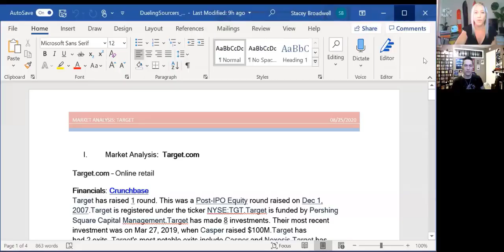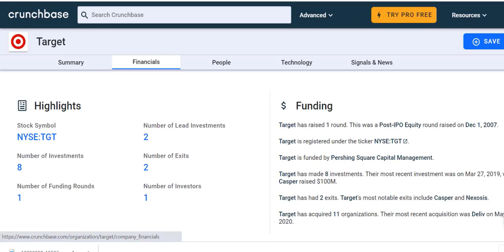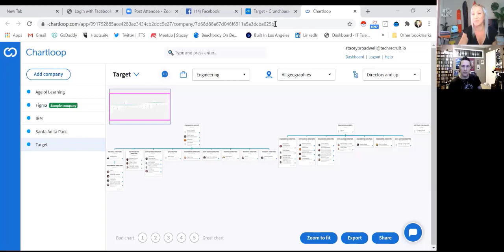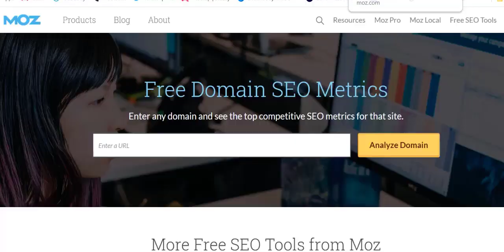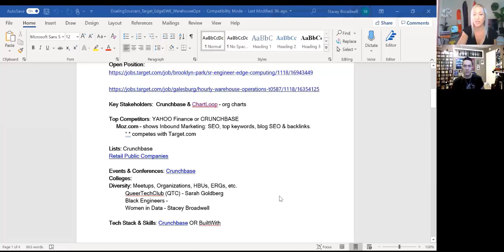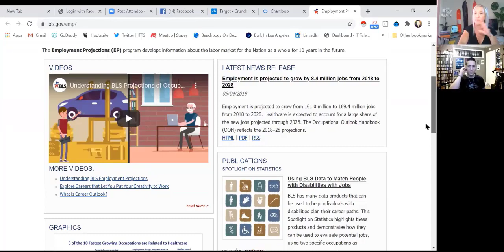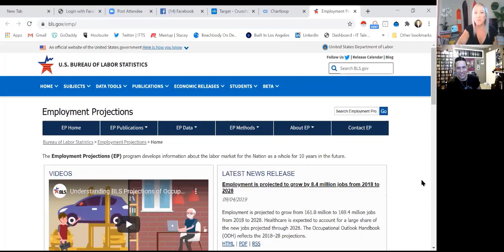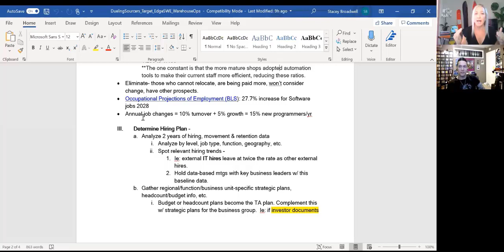How To Build a Talent Market Map [Recruiters]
Stacey Broadwell & Mark Tortorici explain the importance of talent mapping and how recruiters can better organize themselves before, during, and after interviews with hiring managers.